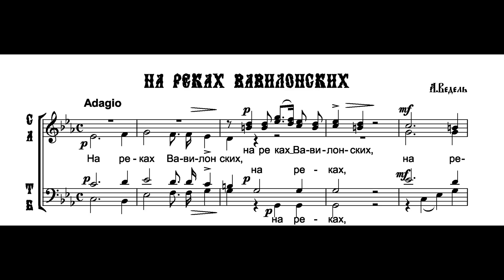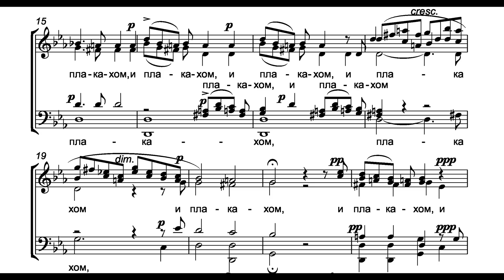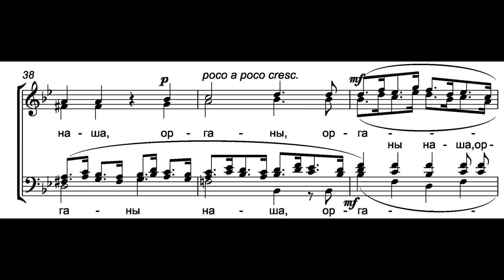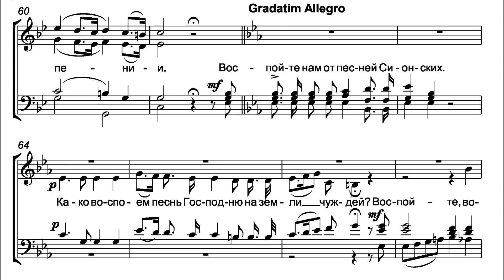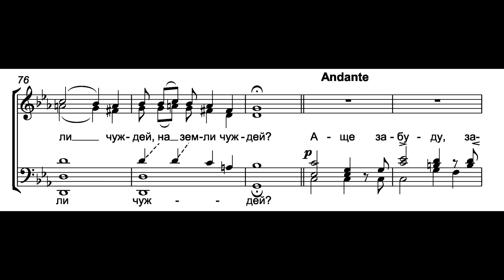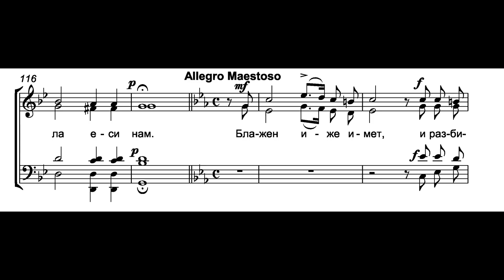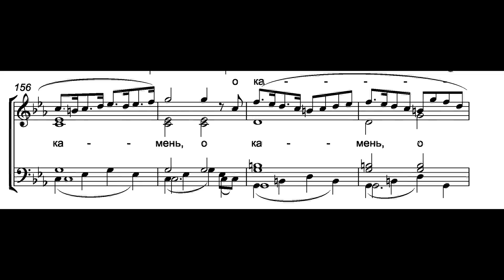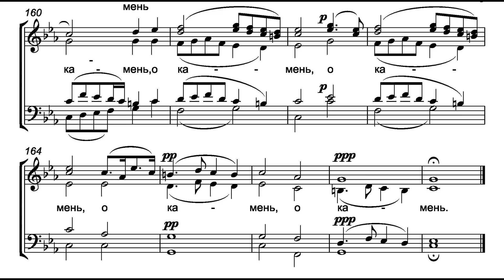Vedel - "By the rivers of Babylon"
composer Artemy Vedel (1767-808)
Choir of the Joy of All Who Sorrow Church (Moscow)
Precentor I. Matveev
Psalm 137

Ведель - На реках Вавилонских ("Большое")
Хор Московского храма "Всех Скорбящих Радосте"на Большой Ордынке
(п/у И.В. Матвеева)
Псалом 136